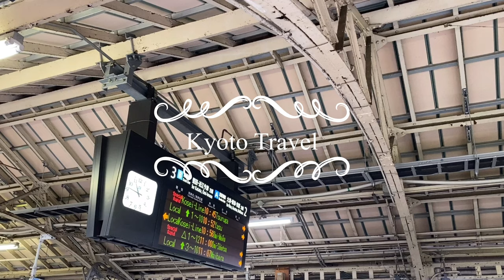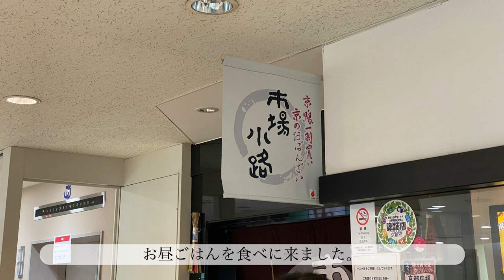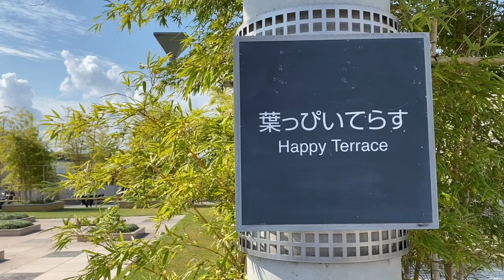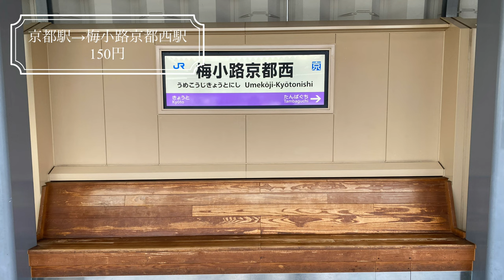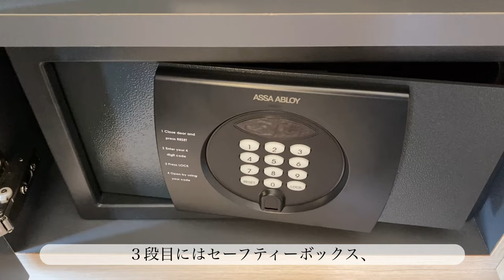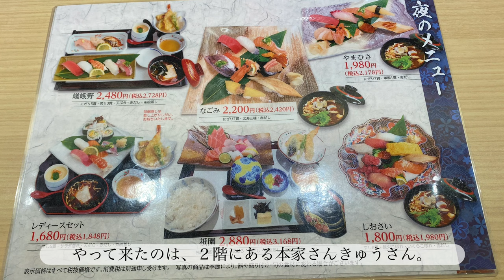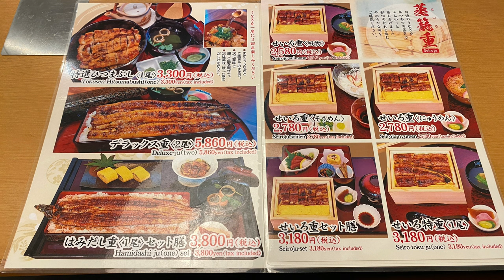【京都旅行】母と２人で京都旅行へ。美味しいものを食べて、ホテルエミオン京都に泊まってのんびり過ごした日のこと。お土産は栗パイ。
母と２人で京都旅行へ行って来ました。
昨年泊まって気に入ったホテルを予約して、
母に食べてもらいたいなと思っていたお店をめぐりました。
散歩をしたり、ホテルでものんびりゆったり出来て、
有意義な時間を過ごすことが出来ました。

京都土産は、栗パイです。